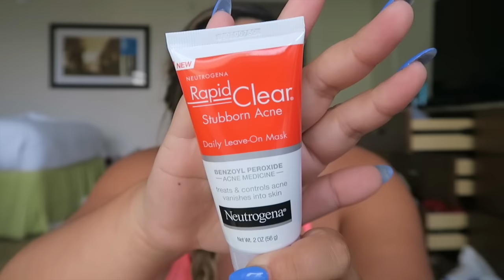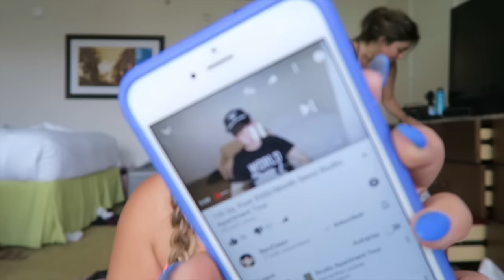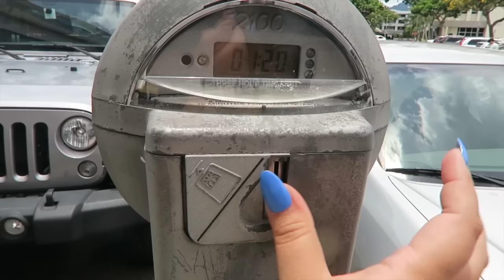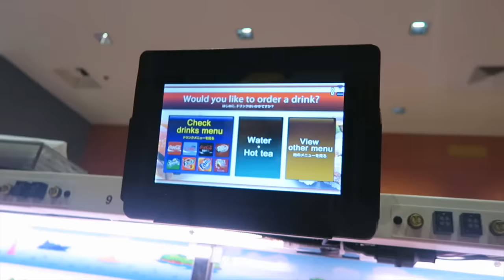GETTING EMOTIONAL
Ben's Channel!